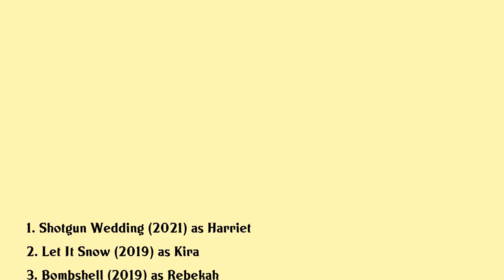D'Arcy Carden Movies list D'Arcy Carden| Filmography of D'Arcy Carden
D'Arcy Carden Full Movies List Filmography of D'Arcy Carden

Latest movies of D'Arcy Carden are:

1. Shotgun Wedding
2. Let It Snow
3. Bombshell
4. Papi Chulo
5. Greener Grass
6. Other People
7. Thank You Del The Story Of The Del Close Marathon
8. The Hug
9. We Make That Lemonade
10. Isteve
11. The To Do List
12. Anna Kendrick Goes K Pop With Fx

Complete list of movies acted by D'Arcy Carden are in this video.

Please Comment down your favorite movie of D'Arcy Carden